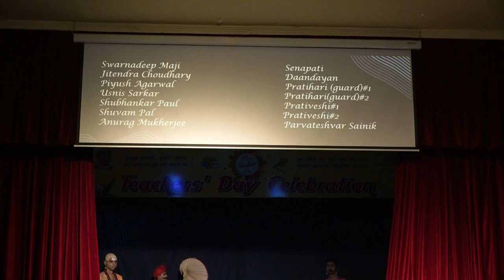Drama - Chanakya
Ramakrishna Mission Vidyapith, Deoghar